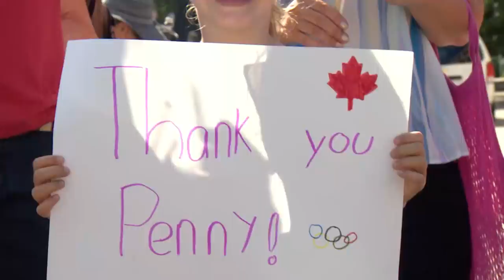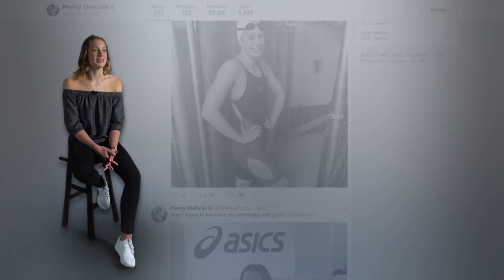Penny Oleksiak: An Olympic Hero Just Trying to Live an Ordinary Life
Canadian swimmer Penny Oleksiak is no ordinary 17-year-old high school student. After winning four medals, including one gold, at the 2016 Olympics, she became a familiar face and hero to many. How does she deal with the fame? And how does she stay chill with her buddies?